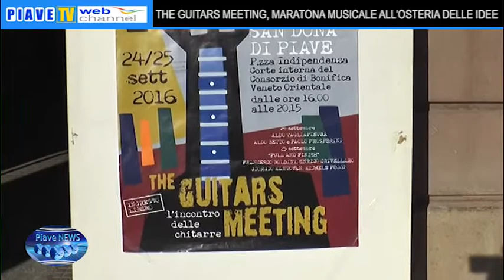THE GUITARS MEETING, MARATONA MUSICALE ALL'OSTERIA DELLE IDEE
Per rimanere sempre aggiornati sulle notizie del territorio, seguiteci anche sulla pagina facebook ufficiale: